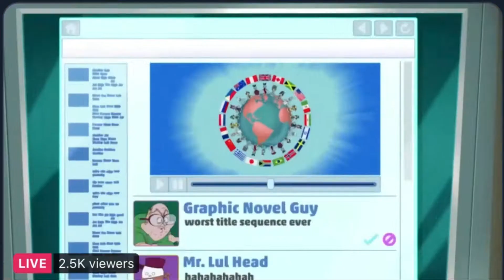Animanicas (2020) intro with the 1993 intro